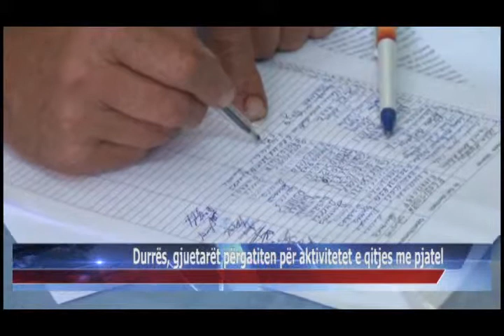22 05 2015 Durrës, gjuetarët përgatiten për aktivitetet e qitjes me pjatel